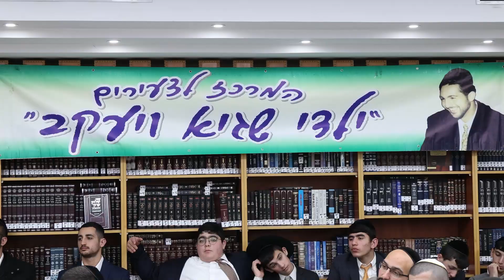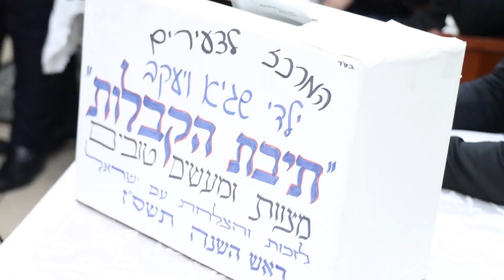האדמו''ר רבי דוד חנניה פינטו - אין יצר הרע נותן מנוחה לאדם בהמשך חייו